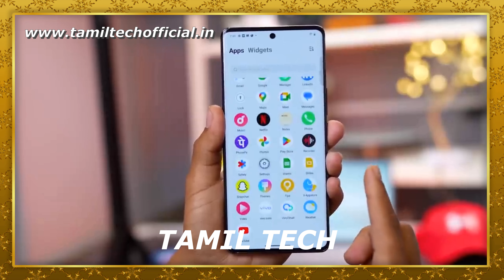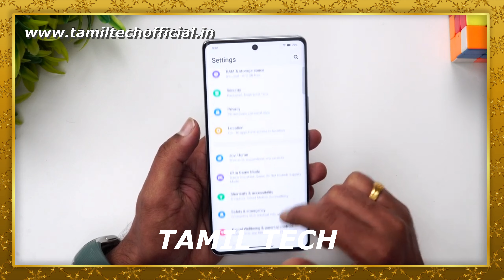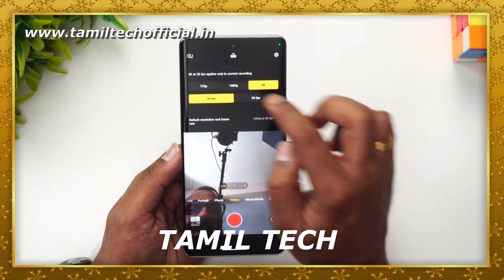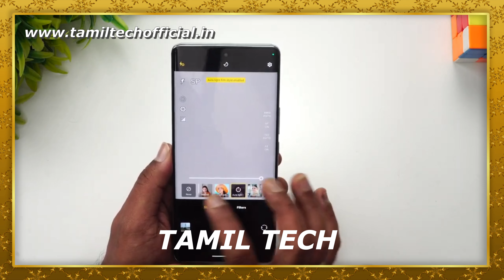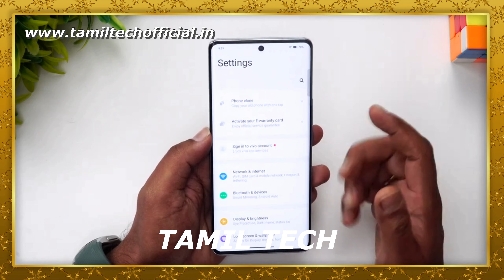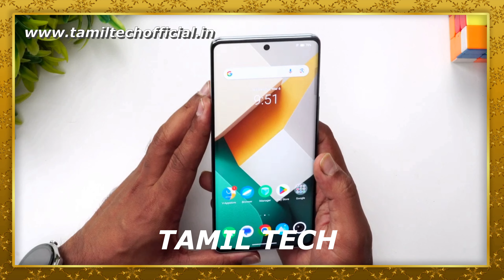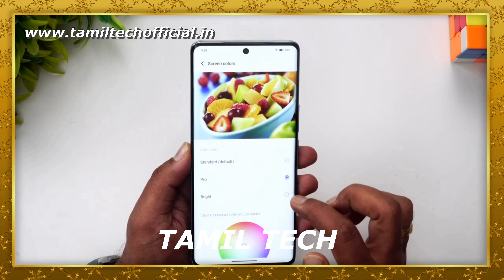VIVO V30 PRO - Honest Review - Tamil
VIVO V30 PRO .First Impression in Tamil Tech. Watch the video fully and share your thoughts about this smartphone with me in comments.